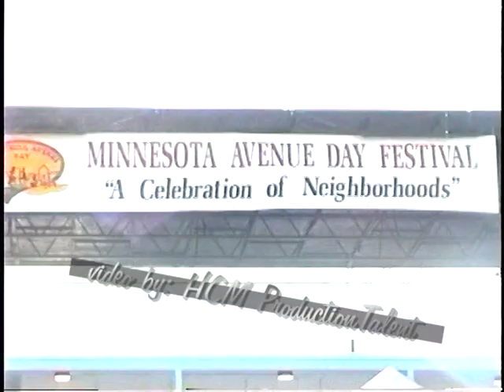King of Go-Go Music Chuck Brown with HCM Production talent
HCM Production Talent (Original video footage of Chuck Brown 2002